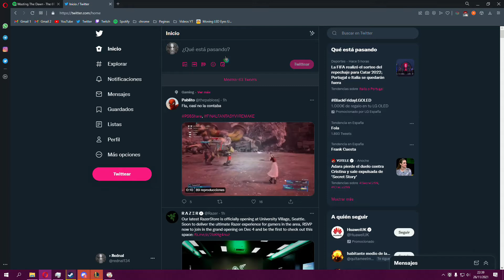ARCANE spoiler jajujajijaji🤭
➖➖PC➖➖
-CPU: AMD Ryzen 7 2700X 3.7 Ghz
-PB: MSI B450 Gaming Plus MAX
-GPU: PowerColor Radeon RX 5700 XT 8GB GDDR6
-RAM: Kingston HyperX Fury Black DDR4 3200Mhz 2x8GB CL16
➖➖PÉRIFERICOS➖➖
-Keyboard: Razer Blackwidow V3
-Mouse: Razer Basilisk
-Micro: KROM Kapsule
-Headphones: RAZER Kraken PRO V2